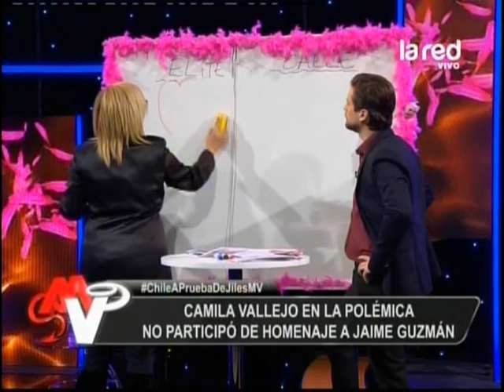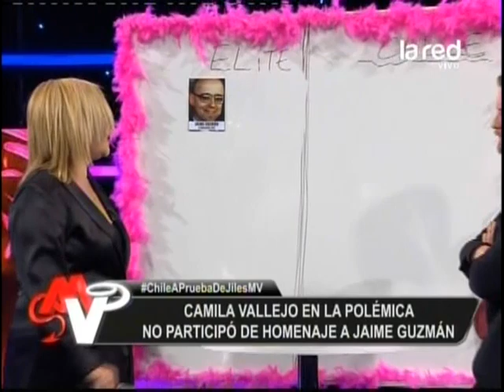Camila Vallejo en la polémica: No participó de homenaje a Jaime Guzmán